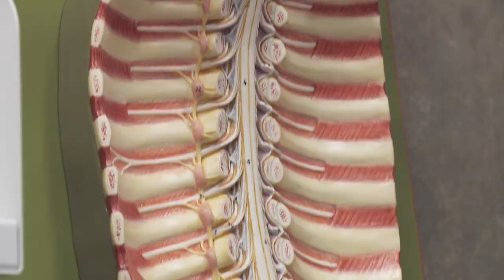Discover Concordia’s Department of Health, Kinesiology and Applied Physiology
Unique in Québec, the Department of Health, Kinesiology and Applied Physiology offers programs in exercise science, athletic therapy, and kinesiology and clinical exercise physiology.
Become skilled in exercise testing and training of various populations from those with health conditions to high performance athletes.
You’ll have the option to pursue your studies at the Masters level or enter the workforce. Options include working with sports teams in injury prevention and rehabilitation or with communities and healthcare teams to promote physical activity.